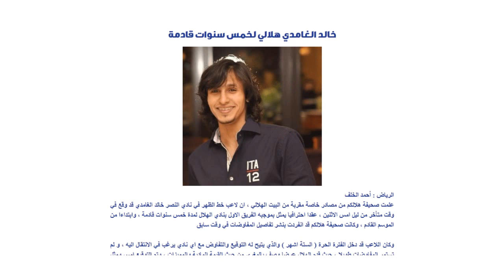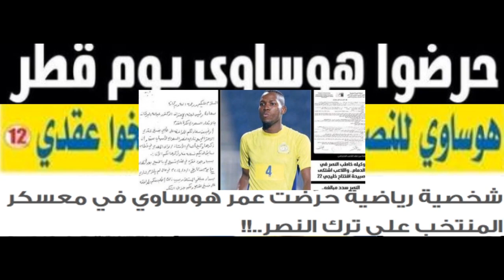Clip Omar Hawsawi ( عمر هوساوي ( اللي حكوا عنك